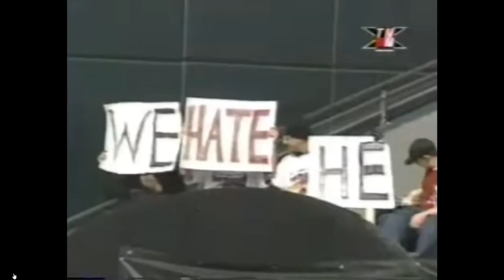What Was It Like Playing in The XFL?... With San Francisco Demons Quarterback Mike Pawlawski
The Real Insider Story From An XFL Quarterback... Cheerleaders, Games, Production and Inside The Huddle Conversations.

Today we're going inside the x fl 1.0. And I've got the inside stories coming up right now.

So it was the premiere of the XFL 1.0 and I was sitting at home waiting to play a game. The next day we were gonna play the LA Exrtreme. I'm watching the New York Hitmen play the Las Vegas Outlaws On the first televised broadcast of XFL. I watched it as a quarterback in the league and I didn't know whether to be excited, or embarrassed to be part of the XFL. There were low angle shots of the cheerleaders, but there was some pretty good football too, and some pretty good football players. Offenses weren't there yet, but you could tell that these guys on the field could play.
Hey everybody, I'm Mike Pawlawski 11 year Pro quarterback, former XFL quarterback and quarterbacks coach here at Elite Athletes TV.com. Today I want to talk about my experience in the XFL1.0. That's right The league that Vince McMahon founded from World Wrestling Federation, with a bunch of good pro players, good coaches, trying to put together a spring league to fill the void left by the USFL.
I got a viewer question today from Rangers King 669 who said,
" would love to see a vid about your time in the 1.0 XFL, and maybe just maybe one day a video breaking down quarterback play in the xfl 2.0 revival in 2022."
 So going into week one, the world was looking forward to seeing what the XFL was all about a lot of hype Vince McMahon World Wrestling Federation, a bunch of pro wrestlers, Dick Butkus involved. So there was a bunch of people involved with this league. I had had the whole journey. I was the first round pick by the XFL San Francisco Demons.
The thing I loved about the XFL is our coaches were great, my quarterback coach and offensive coordinator particular Joe paopao was a fantastic dude. Former quarterback himself in the CFL. Our head coach Jim Skipper, was also a really, really good dude. Some players were guys that had been in the NFL for a long time, we had Dwayne Harper, who had been in the league for like 13 years, we had Scott Adams He'd been a lineman in the league for like six. And so there was a bunch of guys who had played at the NFL level.  I'd played for the Bucs. Then we had guys who were bubble guys who were right there. Maybe a step slow, maybe a couple inches short guys that weren't quite that NFL mold, but we're really, really good football players. The  NFL is the Echelon, right? Everybody wants to be in the NFL. That's that's the peak. That's the pinnacle. But this was way better than college football players. I played the PAC 10. And we had really good teams that time. Washington, one national champion, we were seventh in the country when I was a senior. But the XFL had really good football players in it.

It was an interesting season. I didn't know it but that Vegas game where I broke my neck. That was my career ending injury. That was last time I was gonna play. That season in the XFL. And so I had great teammates. Guys like Scotty Adams my right tackle fantastic dudes that I totally respect Jamie reader who's our fullback, Pat Barnes obviously, the defensive guys, Kevin Kaesviharn who I think went on to like an 11 year NFL career. So some great teammates, some great coaches, a great experience. And it was my 11th year pro playing in that league. And so I got to really enjoy it get back on the big field, and realize how much open space there was on the big field compared to the arena league. So I had the opportunity to play for seven teams in four different leagues over the course of 11 years experience every type of football that was available in North America at the time, and really just have a great career that I could look back on and enjoy. My experience in the XFL was great. Not everybody's was but I enjoyed it outside of the injury. But that's XFL in a nutshell, working hard playing the game you love around people you love and trying to make it happen for that life experience and for the competition of it. As football players we love to compete. I love to compete. I love to win. I love to go head to head and the XFL gave me an opportunity.